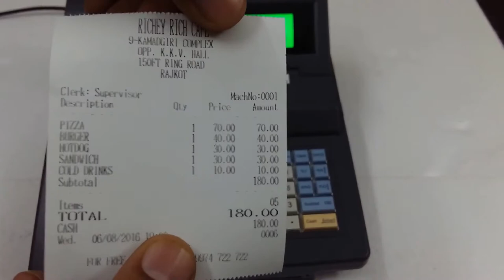Demonstration of Pixel DP 3000 ELECTRONIC CASH REGISTER WITH 3 INCH RECEIPT